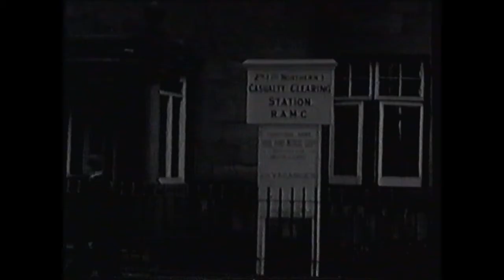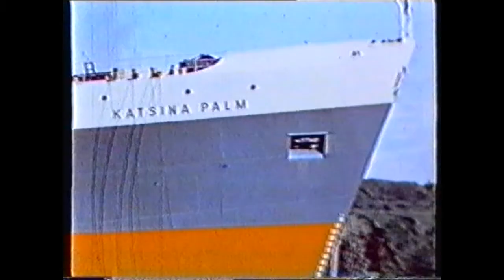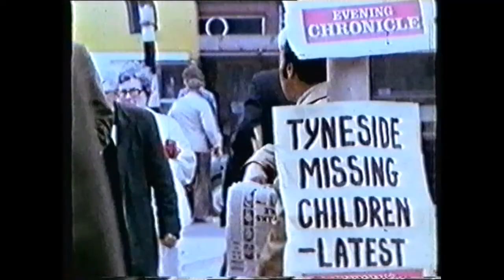NEWCASTLE UPON TYNE 1928 to 1973.